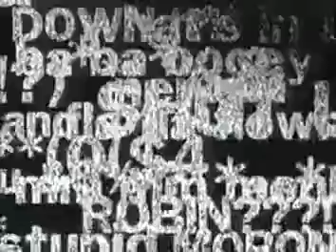Howard Stern Jackie vs Andrew Dice Clay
Jackie and Andrew feuding on the Howard Stern show. I believe this originally aired back in 96. A Howard Stern special dedicated to comedian Jackie Martling- .

A Howard Stern special dedicated to comedian Jackie Martling- Dice and Jackie talk about their feud and on-air fights. So much for that friendship. (ca1997) A .

Jackie going up against the best comic ever, It's a touchy situation!